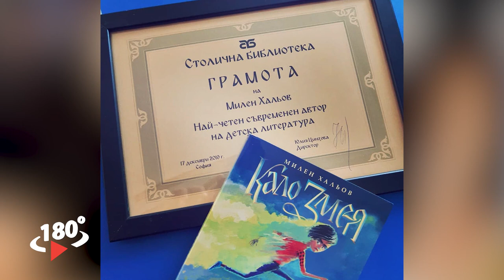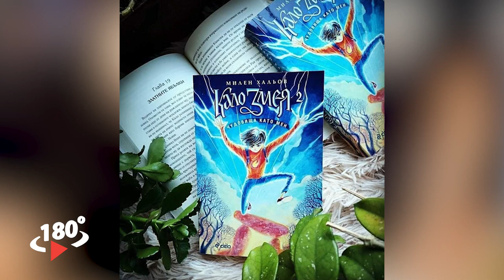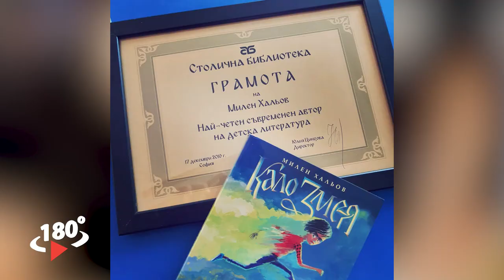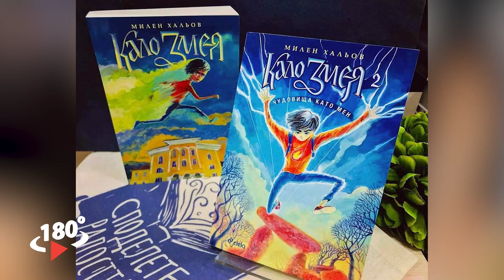Милен Хальов - разказвачът на истории - 180 Градуса (Еп. 9)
Млад учител, художник, разказвач на истории, писателят зад "Кало Змея",     - Милен е поредният гост на 180 Градуса с много лица, а зад всяко от него стои душа на артист.
Какво е да си млад учител в България? А какво е да преподаваш по време на пандемия?
Милен Хальов разказва за отношенията между децата и родителите, "тежките" драми, проблемите на младите и силата на емпатията.

"Кало Змея 2" е предизвикателното продължение на първата книга на Милен, а какво ще открием на страниците на историята можем да разберем като я разлистим. Авторът обещава и номер три...

Разговорът минава неусетно, потопете се в епизода!